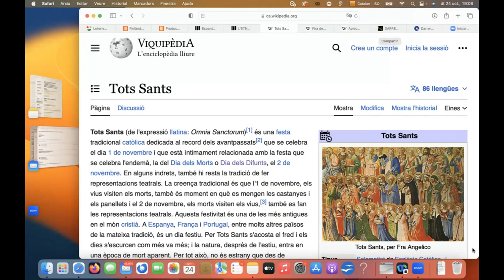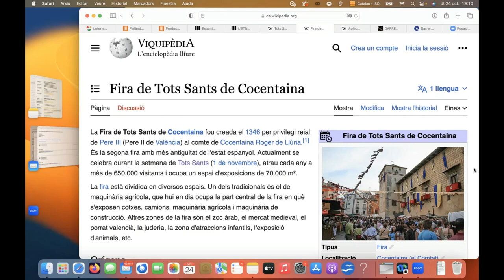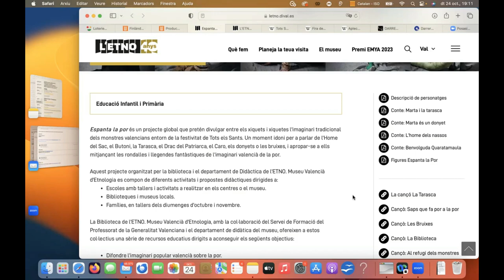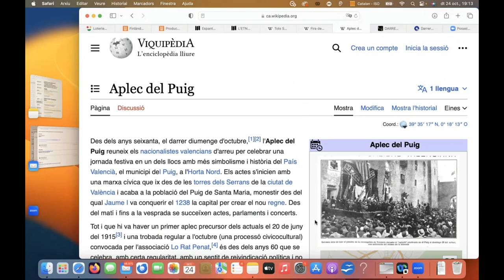Píndola pel valencià 22 d'ACICOM. Tots sants + Espanta la por + Darrer diumenge d'octubre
20231025 La píndola pel valencià 22 d’ACICOM, realitzada per Tirant de Veu.  Avui sobre Tots sants + Espanta la por + Darrer diumenge d'octubre